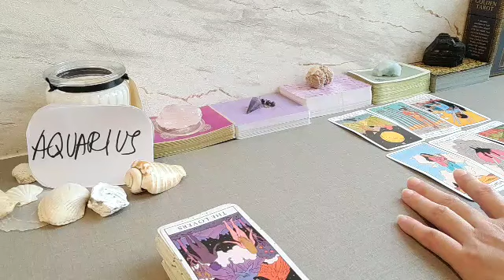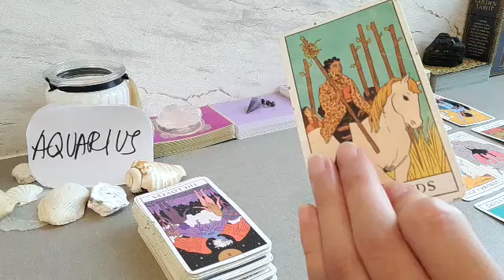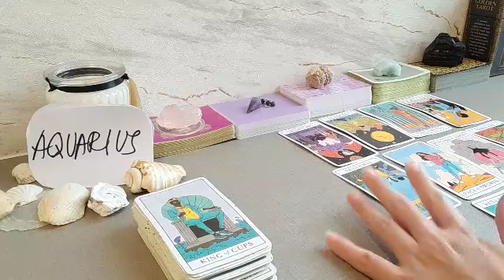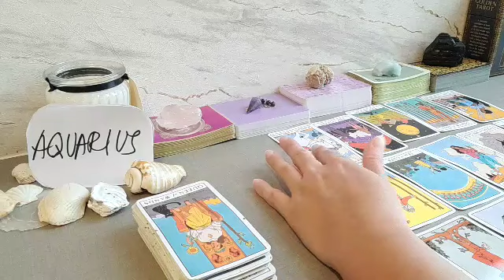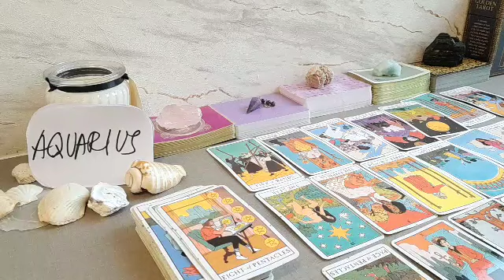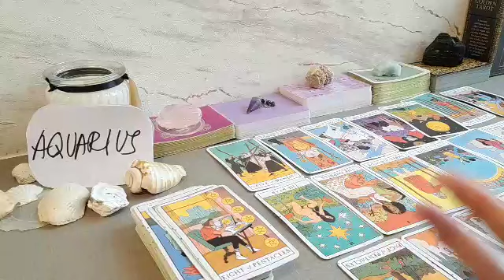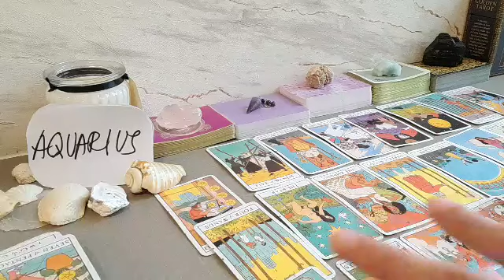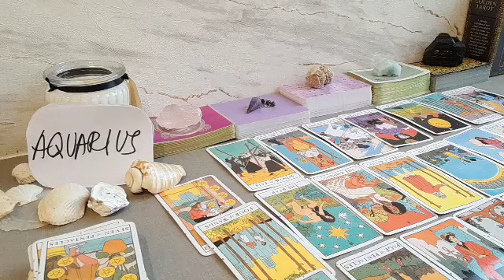AQUARIUS 💞 RIGHT NOW, AT THIS MOMENT, THEY FEEL THAT U ARE..💞 OCTOBER 2021 LOVE MONEY TAROT GUIDE